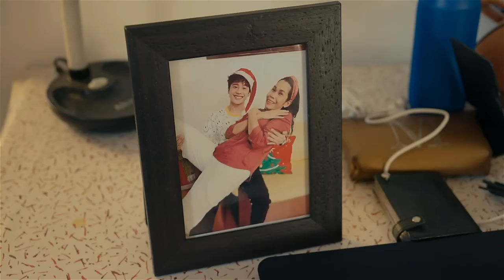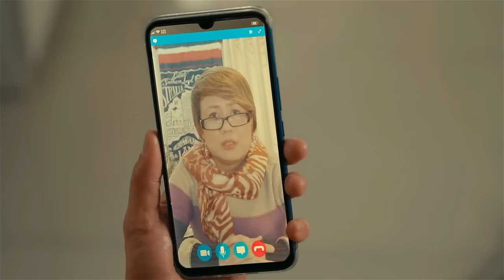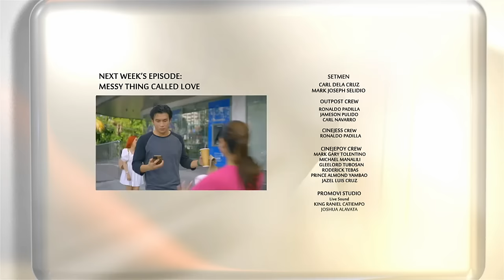REGAL STUDIO PRESENTS | YAYA TERROR FULL EPISODE | Regal Entertainment Inc.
Ang nanay nasa ibang bansa. Kaya naman si yaya, todo bantay sa alaga!

Abangan si Pokwang bilang Yaya Terror sa Regal Studio Presents! This Sunday, 4:35 p.m. sa GMA.

Cast:
Pokwang (Yaya Mila) / Miggs Cuaderno (Jerome) / Kyle Ocampo (Angel) / Shecko Apostol (Patrick) / Sarah Pagay (Espie) / Judy Chua (Peal)